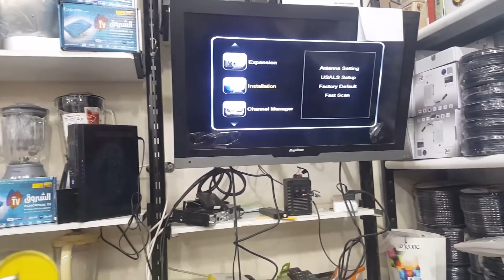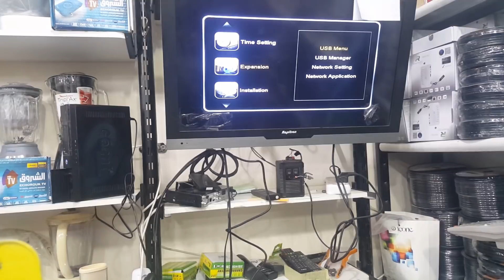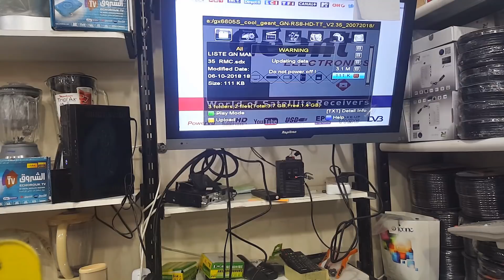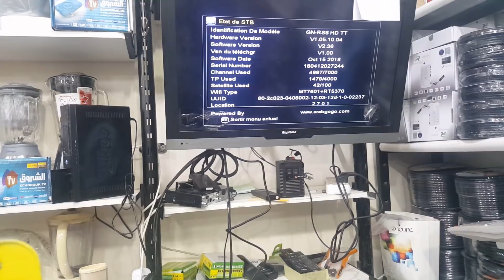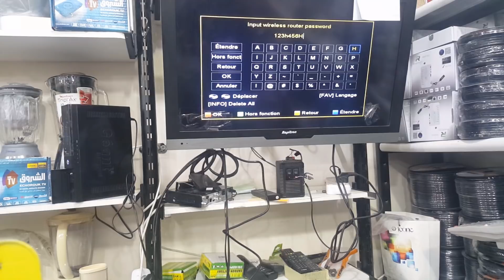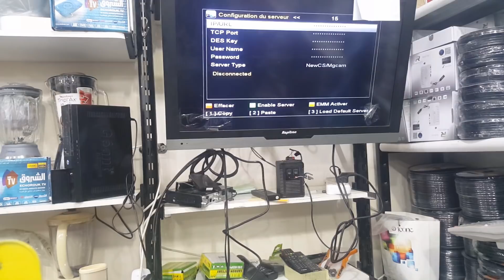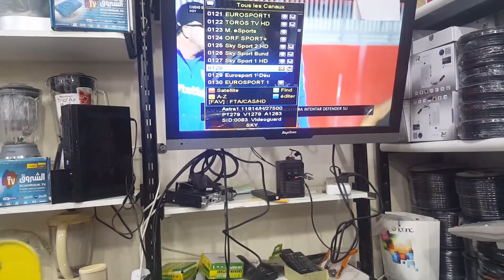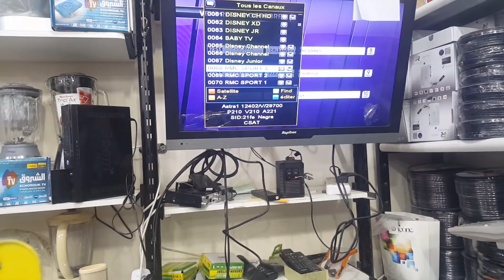تحديث جديد لأجهزة 2.36 (.....GEANT(RS8HD TT و أجهزة SR-8989HD_VEGA....)2.42 STAR SAT )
سلام عليكم
salem alikom

  مرحبا  على قناة HOUARI SAT

 المختصة  في   عالم  السات   لمزيد  من المعلومات

 يمكنكم  اتصال  بنا   عن طريق

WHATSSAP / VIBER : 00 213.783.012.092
 ÉLECTROMÉNAGER houari-sat

TEL FIX:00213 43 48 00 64